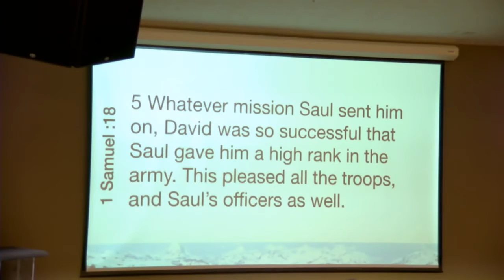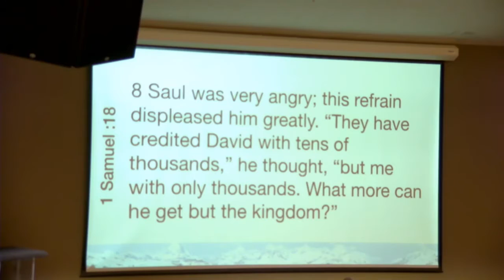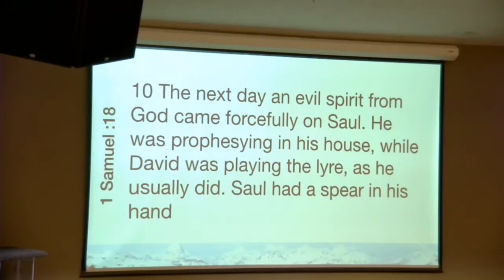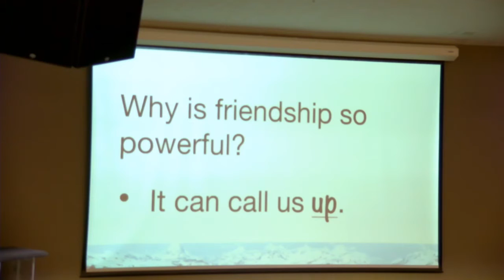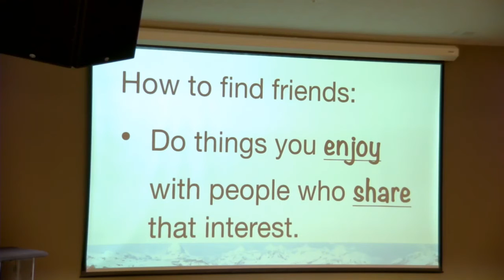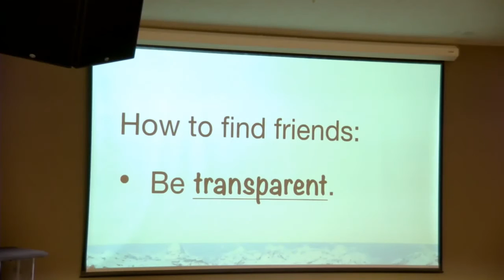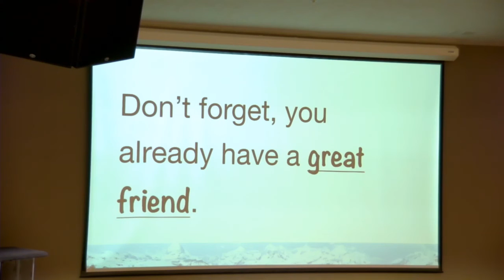Common Challenges Part 4 - Toxic Environments